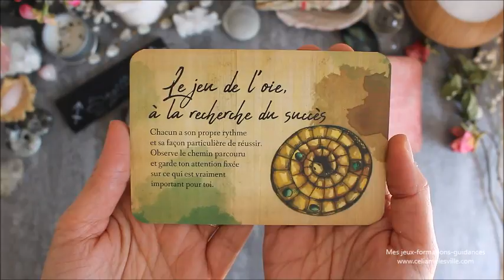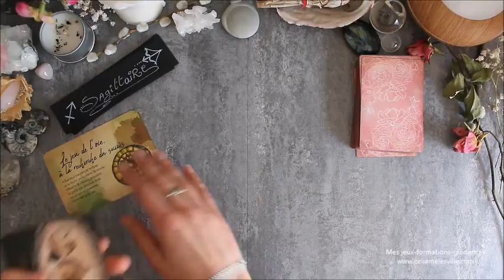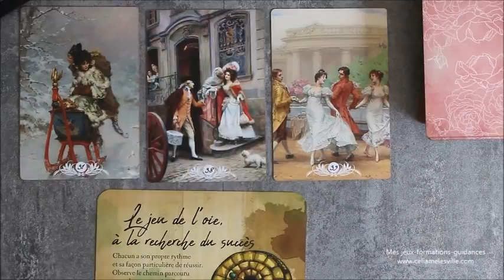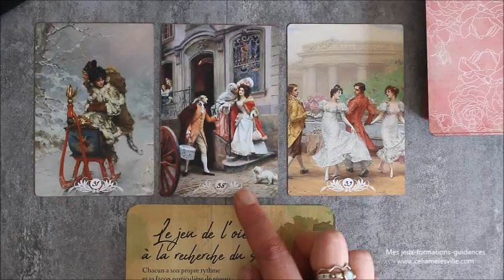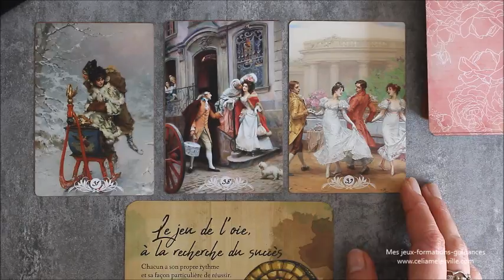♐SAGITTAIRE - Avril 2020 ♐ Horoscope - Rencontre positive